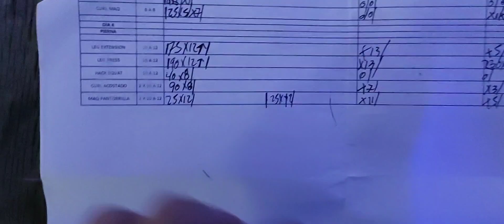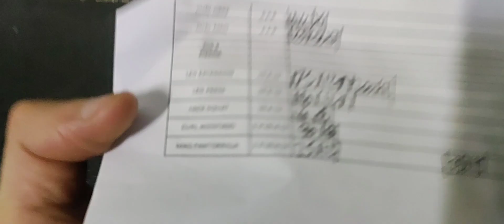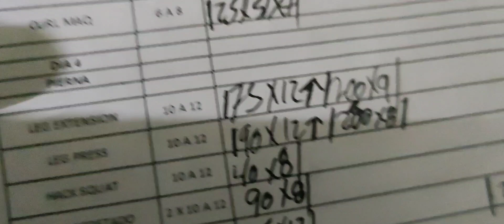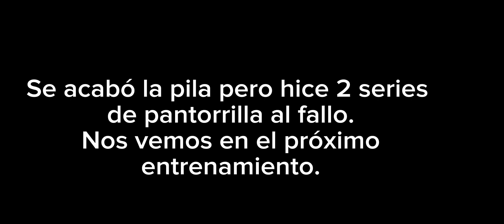Sem 5: Experimento de Rutina de Piernas de High Intensity Training de Mike Mentzer y Dorian Yates